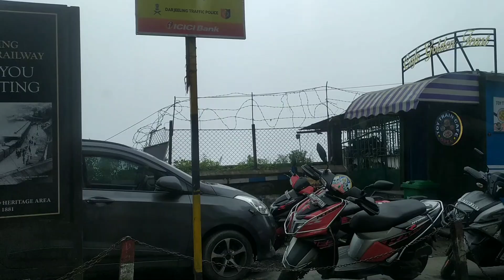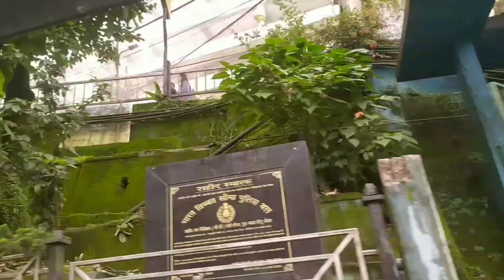Day Trip to Darjeeling The Queen of Hills